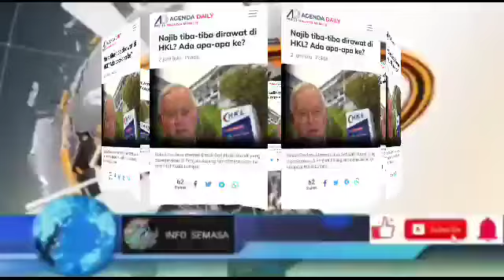TERKINI! TIBA² SAJA NAJIB DILAPORKAN DI HKL😱 SELURUH DUNIA TERKEJUT